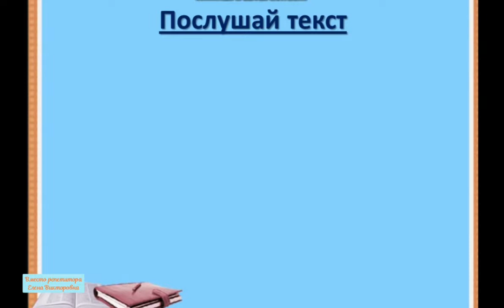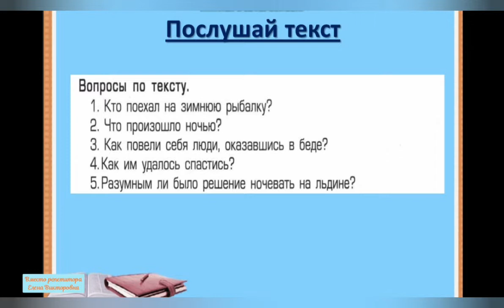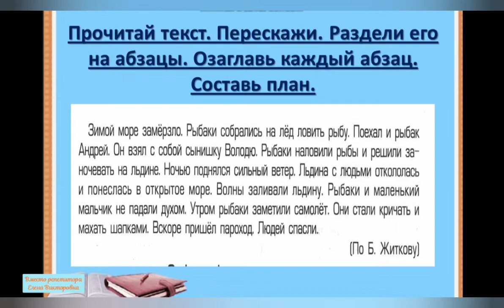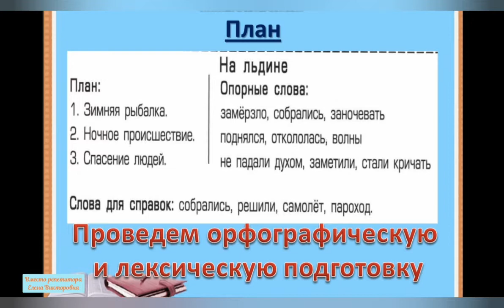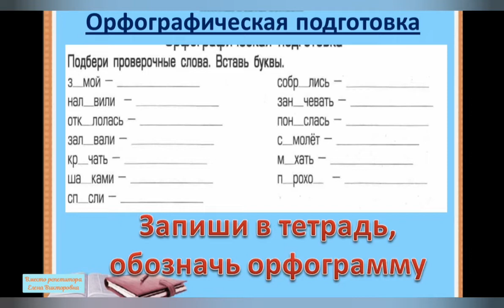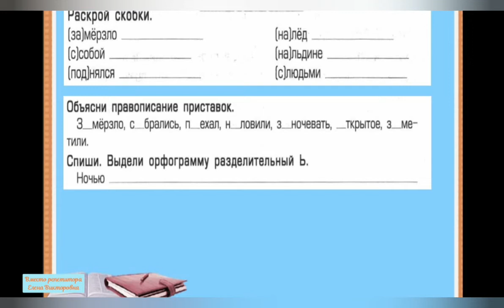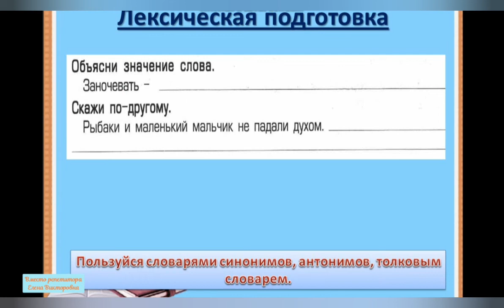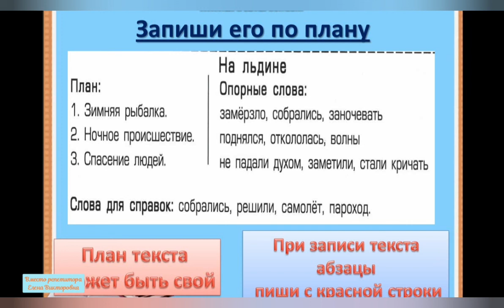Изложение "На льдине"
Учимся писать изложение